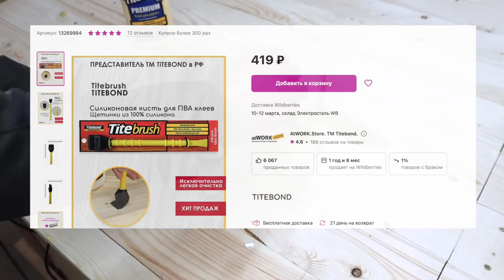Мало кто знает об этой функции ПЛАСТИКОВОЙ ТРУБЫ Не трать деньги, а сделай сам!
Телеграм Мало кто знает об этой функции ПЛАСТИКОВОЙ ТРУБЫ Не трать деньги, а сделай сам! Полезные самоделки своим руками для гаража или мастерской.